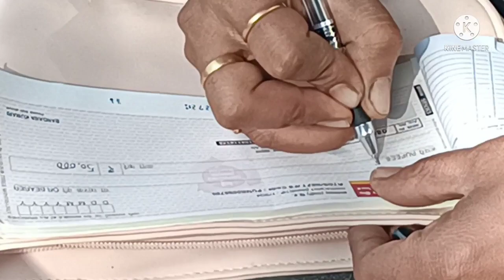प्रियंका हमारी नन्ही परी के साथ निकल पड़ी अपने मायके😍🤗||Ajmera Fashion